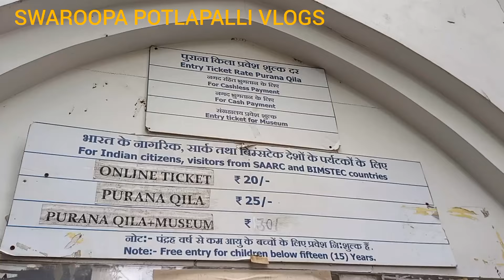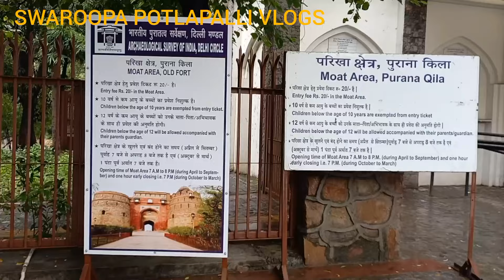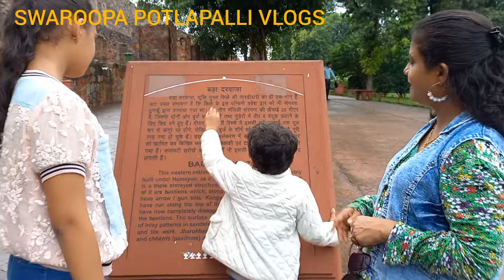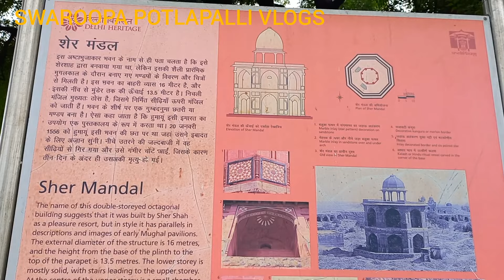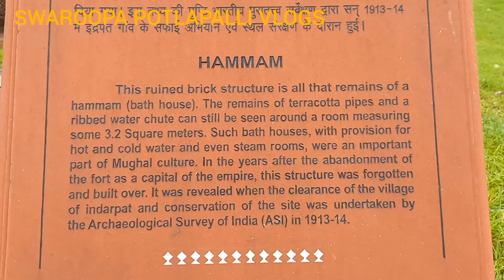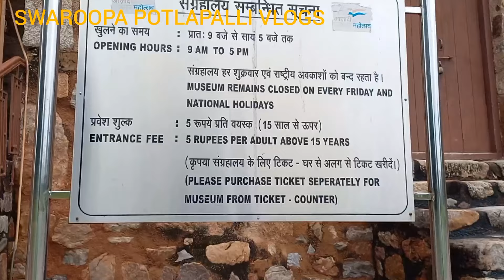ఇంటి పక్కనే ఉన్నా పట్టించుకోము Purana Quila Sher Mandal